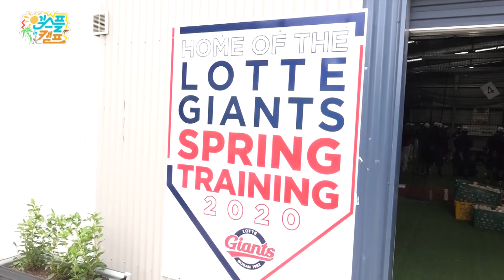[엠스플 in 캠프] '부산의 진또배기' 롯데 자이언츠 훈련 스케치